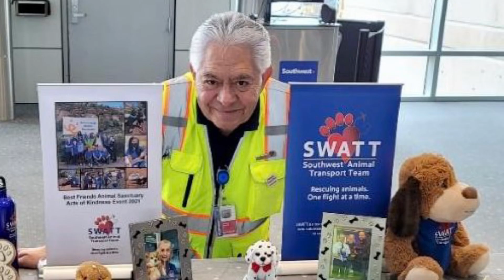Southwest Airlines Denver Celebrates National Dog Day